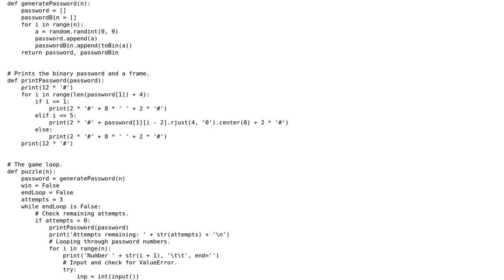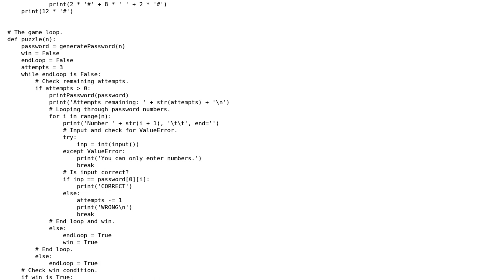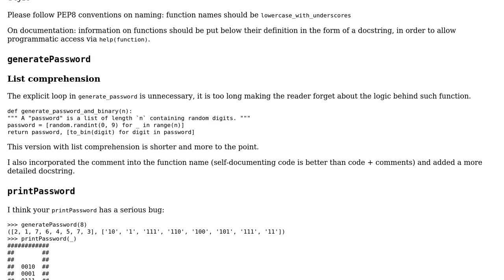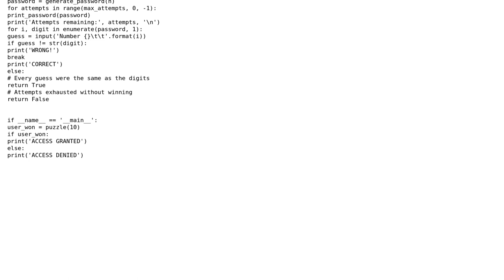Code Review: Puzzle game - converting binary numbers to decimal (2 Solutions!!)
Code Review: Puzzle game - converting binary numbers to decimal

With thanks & praise to God, and with thanks to the many people who have made this project possible! | Content (except music & images) licensed under CC BY-SA | Music | Images & others | With thanks to user Kid B user Caridorc user 301_Moved_Permanently user 200_success and the Stack Exchange Network Trademarks are property of their respective owners. You are responsible for your own actions.